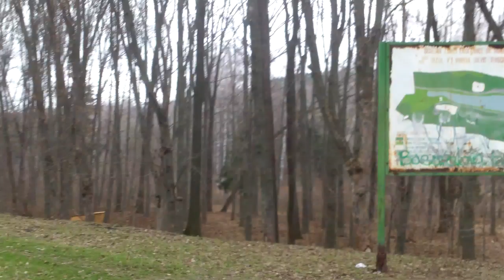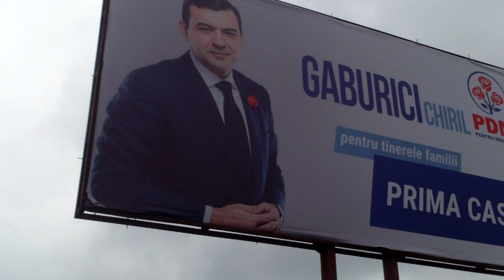Dezastru în jurul iazurilor de la Rîşcani/Ciocana - Curaj.TV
Am încercat să dau o tură cu bicicleta şi m-am înglodat. Nici pe strada Dimo nu e mai uşor de pedalat. Iar dacă mai ai timp să te uiţi şi prin părţi, poţi vedea şi alte ilegalităţi